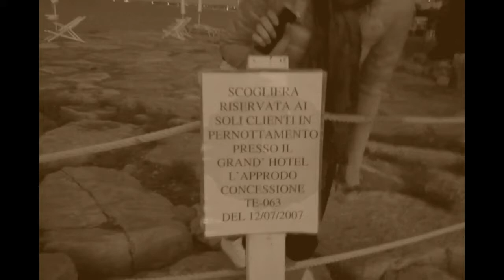Journey to Terracina